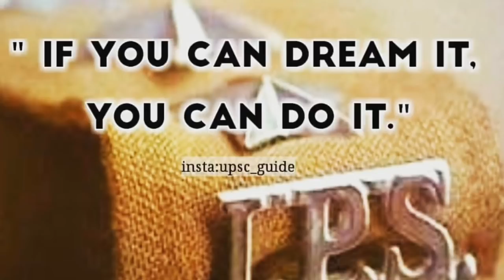UPP-2018 || UP police 2018👮‍♀️अभ्यर्थियों को मिली निराशा 👮‍♀️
उत्तर प्रदेश अग्निशमन सेवा मे फायरमैन के पदों पर सीधी भर्ती-2018 || UPP-2018|| UP police 👮‍♀️-2018
UP police 👮‍♀️उत्तर प्रदेश पुलिस विभाग में आरक्षी घुड़सवार पुलिस के पदों पर सीधी भर्ती-2018
उत्तर प्रदेश पुलिस में पुरुषों एवं महिलाओं के लिए जेल वार्डर के पदों पर सीधी भर्ती

Upsi#upp#uppolice#uppolice2018#
VYAYAM PRASHIKSHAK & KSHETRIY YUVA KALYAN AVAN PRADESHIK VIKAS DAL ADHIKARI

Upsssc je#upsssc2018#upssscjobs#
व्यायाम प्रशिक्षक और क्षेत्रीय युवा कल्याण अधिकारी भर्ती#
UPSSSC 2018 || UPSSSC VDO || नियुक्ति की मांग को लेकर अभ्यर्थियों का आ
Upsssc vdo,upsssc-2016,upsssc assistant accountant,upsssc acountant post,upsssc assistant accountant o level,upsssc
CCC CERTIFICATE,UPSSSC VDO CCC CERTIFICATE,UPSSSC CCC CERTIFICATE LAST DATE,
क्या B.TECH वाले UPSSSC VDO का एग्जाम दे सकते
यूपी पुलिस सिपाही भर्ती लिखित परीक्षा 2018 की पुनः परीक्षा आयोजन के सम्बन्ध में
Up police answer key18-18 june,up police result date,up police 2018 result august me aa raha hai,up police 2018 cutoff,up police result 2018, up police 2018 trainning date,up police 2018 answer key,up police 2018 resut,up police 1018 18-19 june exam cut off,up police 2018 result comming in august,up police 2018 18 june 1st shift answer  key,
Up police 2018 18 june 2nd shift answer key,up police 2018 18 june 1st shift answer key,up police 2018 19 june 2 nd shift answer key,up police 2018 result and trainning date,

Up police 2015 medical ruk gai ...U.P. police 2015 medical tak gai
PAC/female notification 2015
Up police medical,up police medical exam,up police medical date,
Up police 2nd list,up police 2016,up police 2018